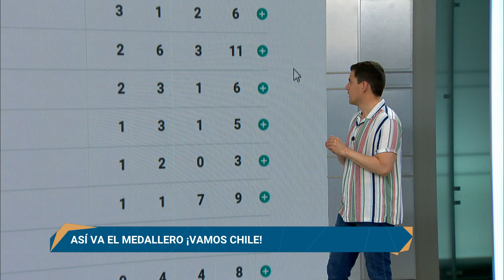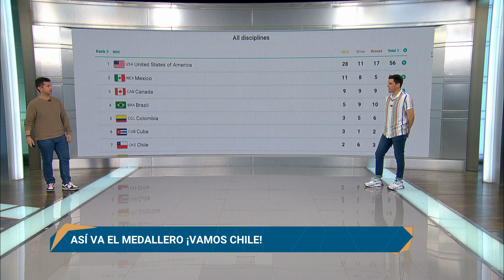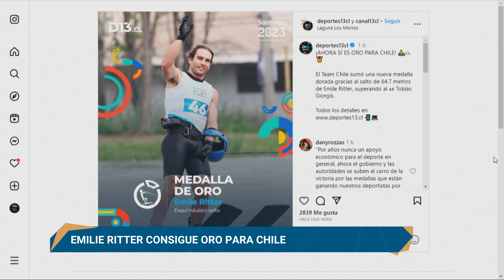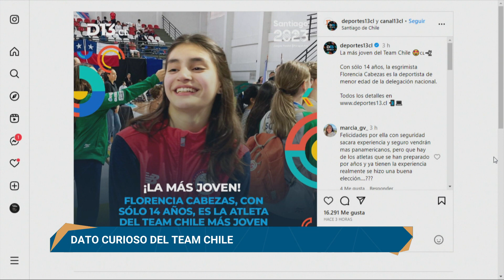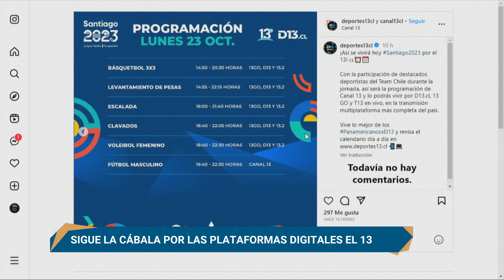La Cábala: Hugo Catrileo relata el día después de la Plata en Santiago 2023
Camilo Bravo, Daniela Nicolás, Ignacio Miranda y Matías Olguín son los protagonistas de "La Cábala", el programa digital del 13 que busca apoyar al Team Chile durante los Juegos Panamericanos.

En este capítulo, analizamos lo mejor de la jornada, te explicamos algunas disciplinas, y además, recibimos a Hugo Catrileo, maratonista chileno quien analiza su participación en Santiago 2023. Recuerda comentar, de lunes a viernes, por el canal de YouTube de T13 y Canal 13.